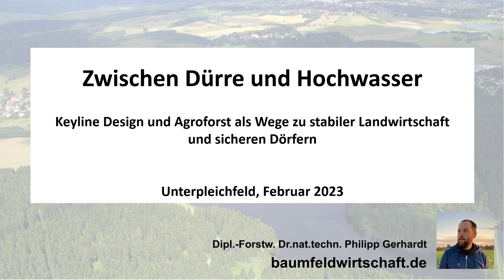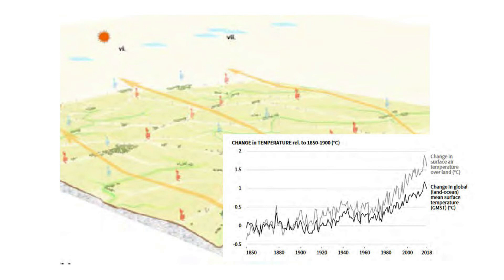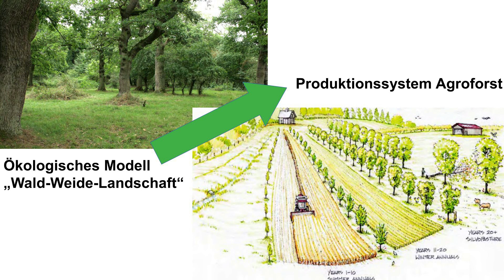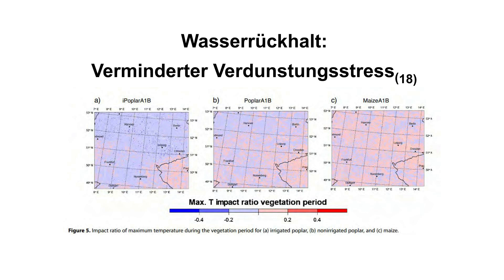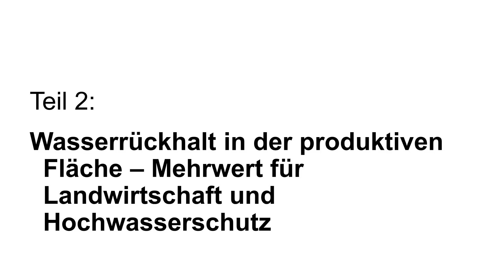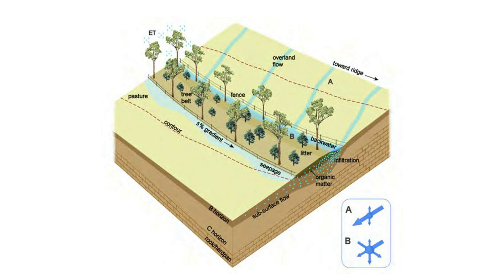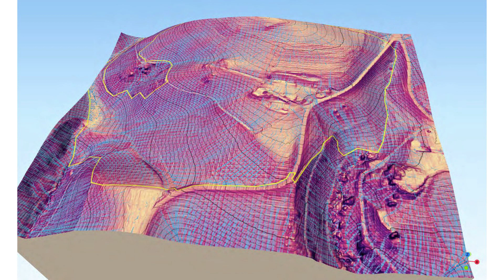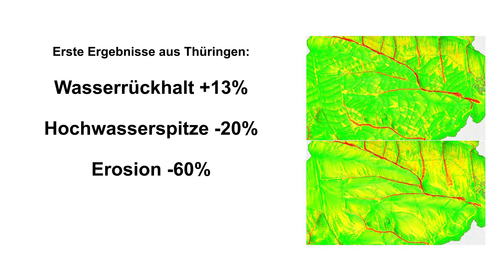Zwischen Dürre und Hochwasser - Stabile Landwirtschaft und sichere Dörfer. Vortrag: Philipp Gerhardt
2. Teil der Veranstaltungsreihe der AbL Franken und weiterer Partner: "Zukunftsinitiative Land(wirt)schaft: Boden. Wasser. Klima", 15. Februar 2023

Durch Dürren, die im Klimawandel zunehmen, sinken die Grundwasserspiegel und Ackerkulturen vertrocknen. Viele Landwirtschaften zerbrechen am
Wachstumszwang, wenn sie versuchen mitzuhalten. Zerstörte Böden, ausgeräumte Landschaften, Schuldenberge und kaputte Dorfstrukturen sind ihr Erbe.
Geschlossene Kreisläufe und intakte, zukunftsfähige Strukturen finden sich immer seltener. Doch es gibt Wege in Richtung einer klimagerechten, enkeltauglichen Landwirtschaft. In diesem Vortrag werden Keyline Design und Agroforst als Methoden für eine stabile Landwirtschaft und sichere Dörfer vorgestellt.